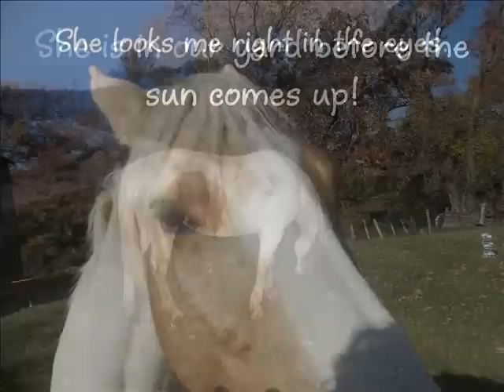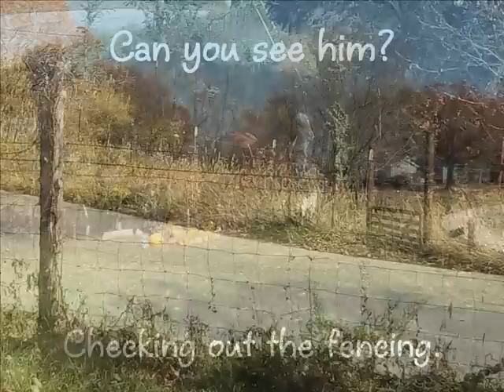Star Visits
We have a horse that lives in the fenced in field across the street. She gets out all of the time and comes to visit with us and to eat our yummy grass. I made a photo story with some of the recent pictures I have taken of her. We call her Star.